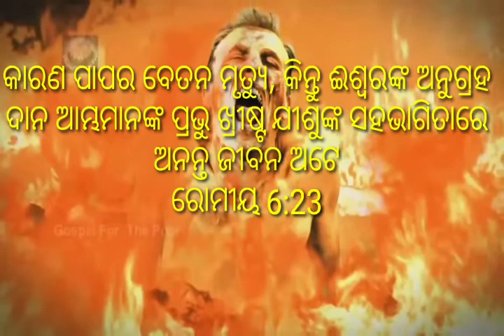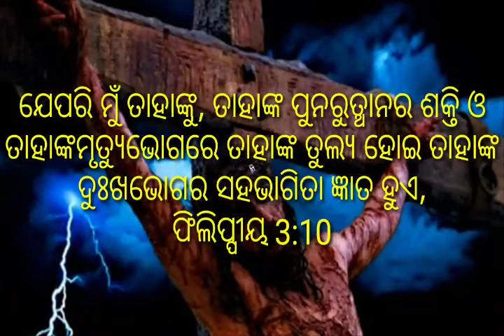ଅନନ୍ତ ଜୀବନ // ପଞ୍ଚମ ଭାଗ // ପାଳକ ଅବ୍ରହାମ ଖ୍ରୀଷ୍ଟଦାସ